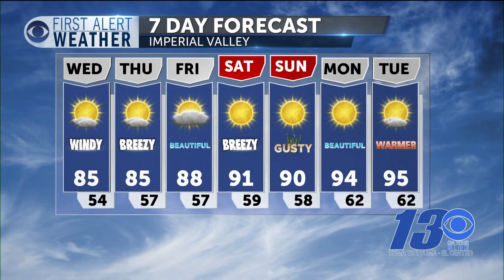First Alert Forecast: Breezy to Gusty